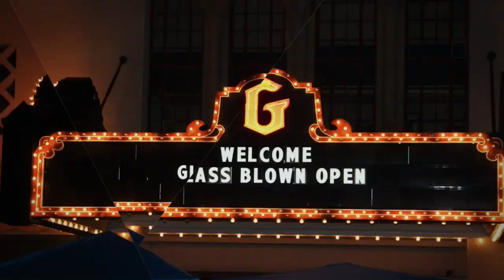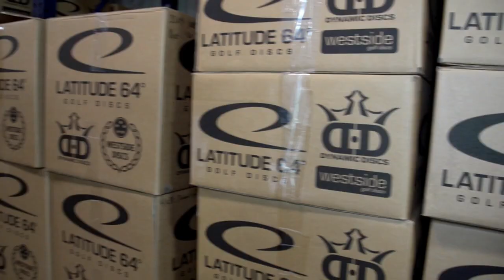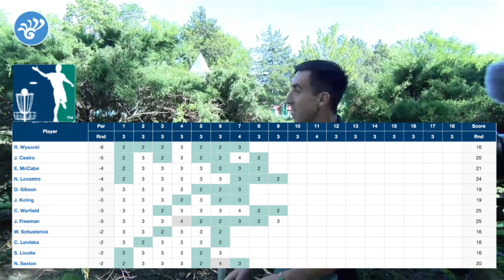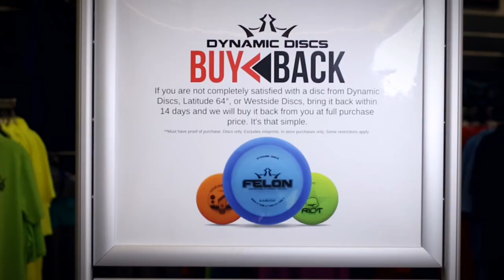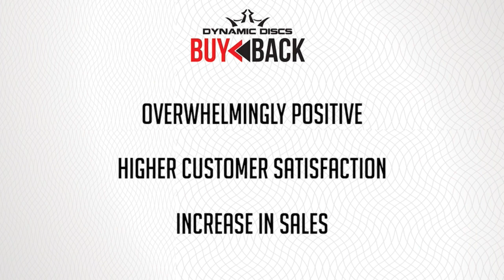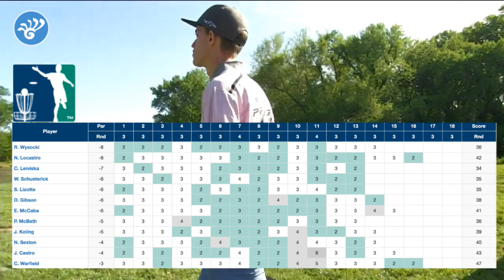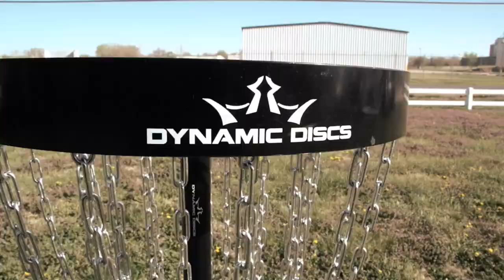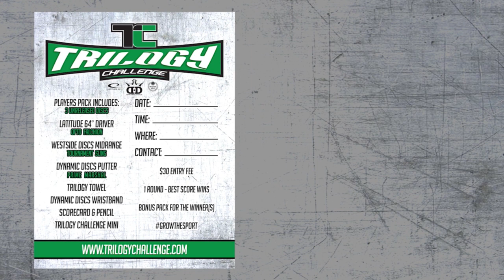Glass Blown Open 2016 - Round 1 - Cale Leiviska, Simon Lizotte, Paul McBeth, Will Schusterick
Cale Leiviska, Simon Lizotte, Paul McBeth, Will Schusterick lead off our GBO 2016 coverage. The 4 previous winners of the event all vying for a spot at the top of the largest disc golf event in history.